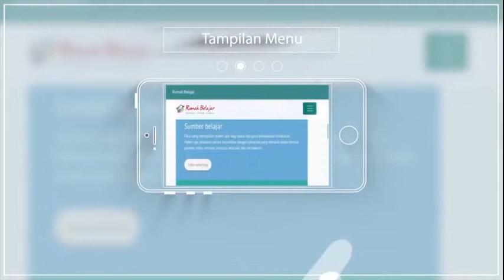Belajar Bersama Prilly Latuconsina